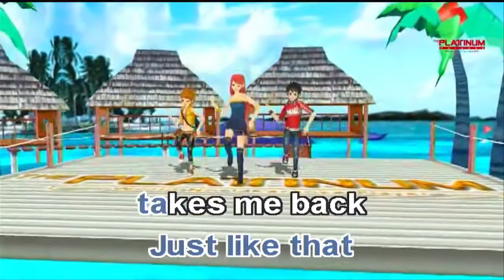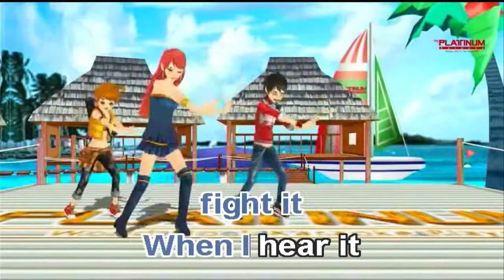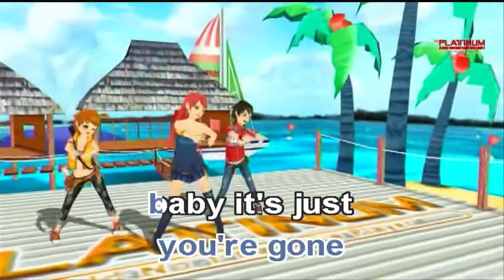Our Song - Anne Marie & Niall Horan (Karaoke/Instrumental)